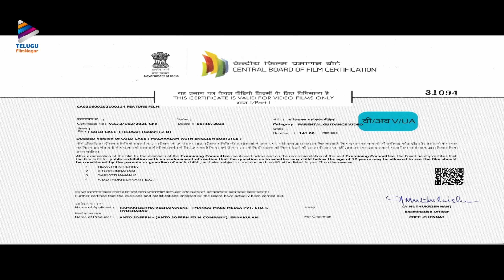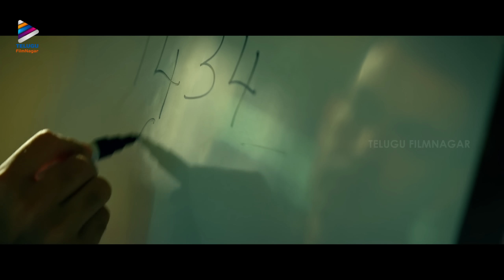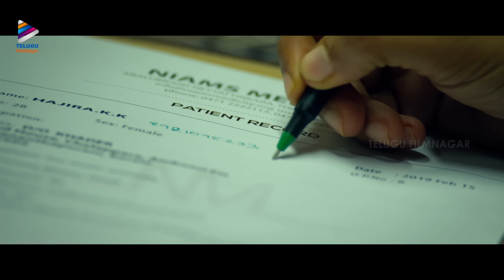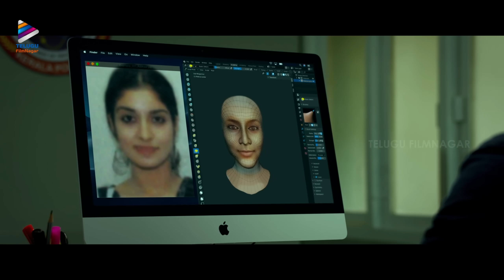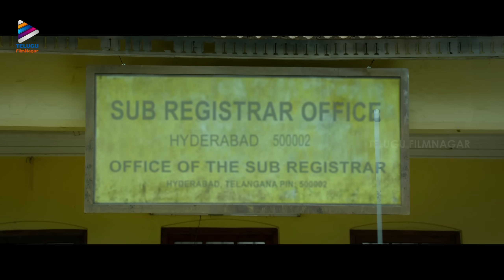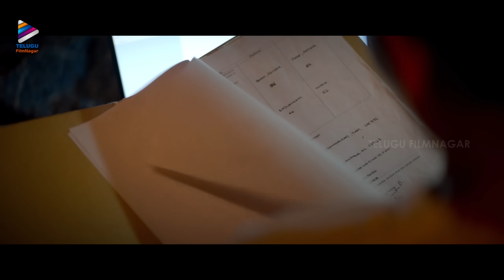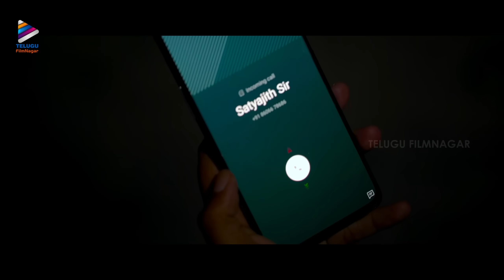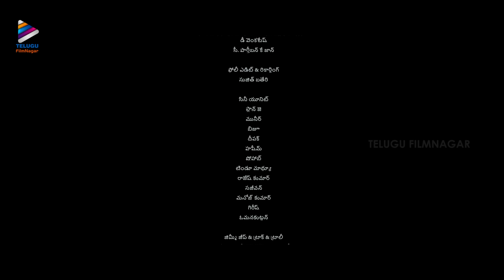Cold Case Latest Telugu Full Movie 4K | Prithviraj Sukumaran | Aditi Balan | Telugu New Movies 2023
Cold Case Latest Telugu Full Movie 4K on Telugu FilmNagar. ColdCase Super Hit Latest Telugu Movie Starring Prithviraj Sukumaran, Aditi Balan and Lakshmi Priya. Directed by Tanu Balak. Produced by Anto Joseph, Jomon T. John & Shameer Muhammed. Music by Prakash Alex.

Synopsis :
When a skull is found in a package, ACP Sathyajith gets tasked with identifying the victim and finding the assassinator. Parallelly, a journalist, who gets haunted by a spirit, investigates the mystery.